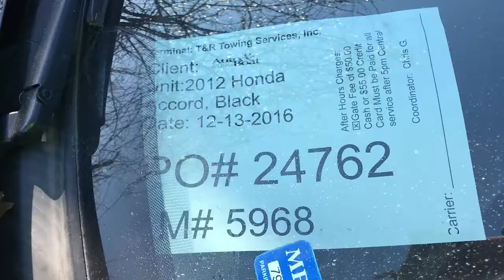PO#24762 ABRS 12 13 2016